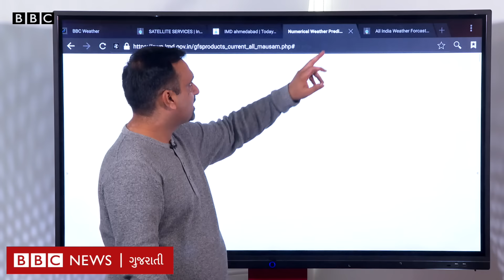Monsoon 2024: ગુજરાતમાં કઈ તારીખથી પલટાશે હવામાન, ક્યારે શરૂ થશે વરસાદ?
ભારતમાં જેની આતુરતાથી રાહ જોવાઈ રહી હતી તે ચોમાાસની વિધિવત રીતે શરૂઆત થઈ ગઈ છે. ચોમાસું કેરળની સાથે પૂર્વોત્તરનાં રાજ્યોમાં પણ પહોંચી ગયું છે. બીજી તરફ ગુજરાતમાં હાલ આપણે બે પ્રકારની સ્થિતિ જોવા મળી રહી છે, મોટા ભાગના વિસ્તારો ભારે ગરમીનો સામનો કરી રહ્યા છે અને કેટલાક વિસ્તારોમાં ઝડપી પવન ફૂંકાઈ રહ્યો છે. ગુજરાતમાં હવામાન વિભાગે આગાહી કરી છે કે કેટલાક જિલ્લાઓમાં ધૂળભરી આંધી આવી શકે છે. રાજ્યમાં ઘણા વિસ્તારોમાં ગરમીનો પારો 40 ડિગ્રી સેલ્સિયસ ઉપર રહે તેવી શક્યતા છે. વધુમાં દીપક ચુડાસમા જણાવી રહ્યા છે કે ગુજરાતમાં ચોમાસું ક્યારે પહોંચશે અને કેવું રહેશે?
ઍડિટ - જમશેદ અલી

તમે અમારી સાથે જોડાઈ શકો છો :

JioChat Channel : BBC Gujarati
ShareChat : bbcnewsgujarati